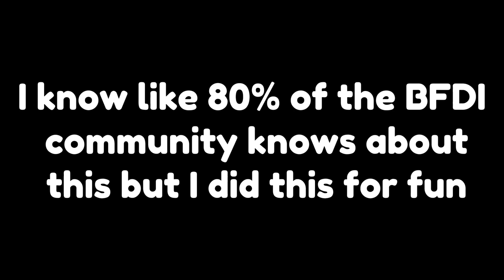BFDI 27: Teardrop Speaks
BFDI is by jackinjellify